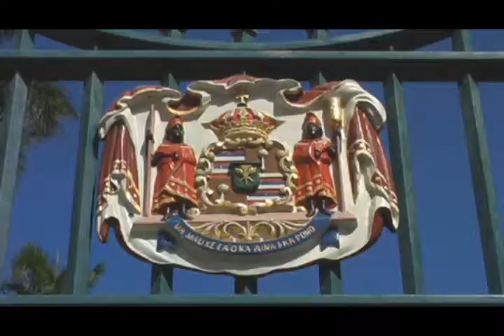Oahu-Hawaii.wmv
Столичный остров Оаху на Гавайях, где располагается Гонолулу. Сказочные пляжи, дикие безлюдные места вдали от турзон, дворец бывшего короля, старая часть города, дврец бывшего короля и сказочный закат под прекрасную полинезийскую песню.